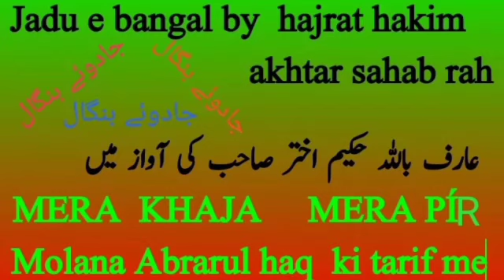Mera khaja mera pir by akhtar